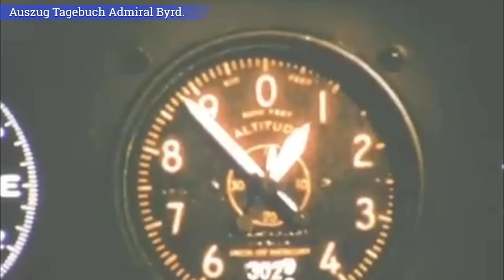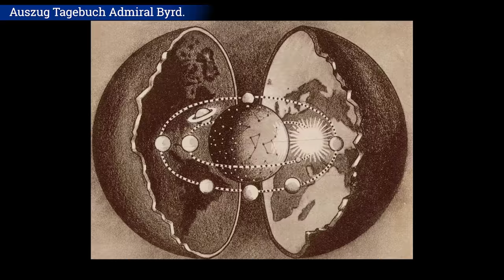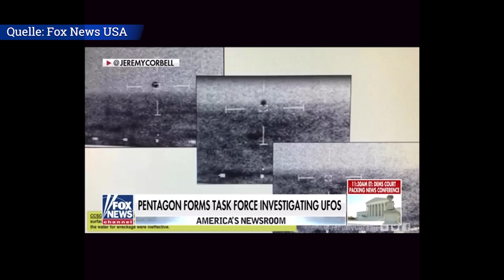Neuschwabenland Basis 211 Flugscheiben Admiral Byrd Tagebuch Antarktis Geheimes Reich KlappspatenTV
Herzlich willkommen zu einer weiteren Folge von KlappspatenTV. Diesmal:
Neuschwabenland Basis 211 Flugscheiben Admiral Byrd Tagebuch Antarktis Geheimes Reich  KlappspatenTVKlappspatenTV►Möchtet ihr einen original KlappspatenTV Patch, dann schreibt mich an.

►►► Dokumentation
 Neuschwabenland Basis 211 Flugscheiben Admiral Byrd Tagebuch Antarktis Geheimes Reich  KlappspatenTV  Was geschah im Jahre 1947 wirklich in der Antarktis, was hat Admiral Byrd dort erlebet. Haben es die Deutschen geschafft dort eine Basis zu errichten? Gibt es dort eine verborgene Zivilisation unter dem ewigen Eis. Existiert dort ein irdisches Paradies von dem auch Karl Dönitz sprach?

►►►Mein Equipment

►Bushcraft

3er-Set Feuerstein-Blöcke aus Magnesium Feuerstahl

Jetboil Gaskocher

►Textilien

►Kamera
Panasonic LUMIV FZ300

Smallrig Käfig

►Ton

►Licht